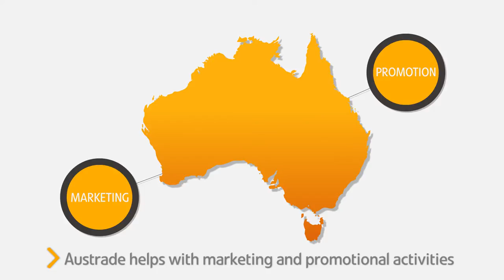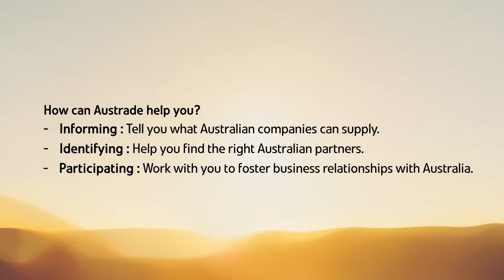Why Thai importers choose Australia? Fruit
Learn why a leading Thai fresh fruit importer chooses Australian products.
Come first of January 2015 the Thai Australia Free Trade Agreement (TAFTA) will celebrate its 10th anniversary, and less than one per cent of products will still have some import tariff.